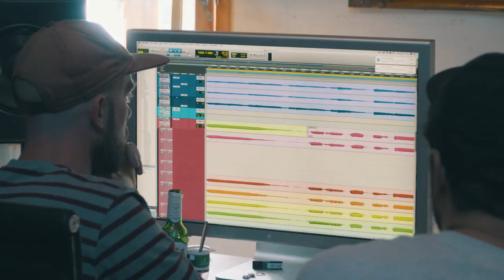Delta Sleep | "Younger Years" EP Teaser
Surprise 😝Younger Years EP out now!
Recorded live over a week in the British countryside with plenty of West Country cider and featuring guest backup vocals from Glen' s dad!

Our albums can sometimes take anywhere from 9 months (Ghost City) to well over a year (Twin Galaxies) for it to be released so we've decided to try something different this time...On our last tour with Mineral in Europe we had a day off and booked out a studio in Dortmund to write some new soft heaters 🔥We ended up jamming ideas, finishing writing and finally recording these tracks within about 4 months. We thought the most exciting thing would to be as spontaneous as possible so that when we head out on this next run of shows we're playing genuinely the newest, freshest stuff we can 🙏

We hope you enjoy the fruits of our labour:
"Younger Years EP"